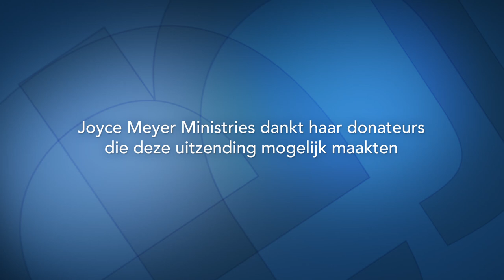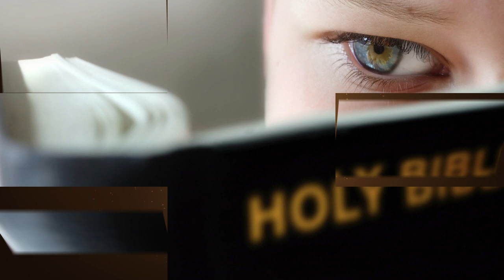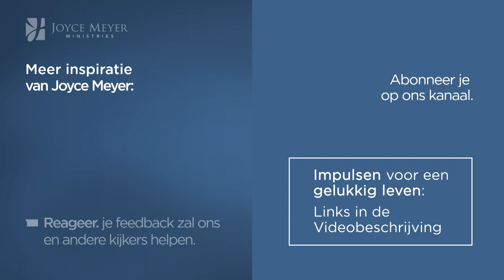Van de put naar het paleis (1) | God is erbij | Devotional | Joyce Meyer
Wil jij ook net als Jozef van de put naar het paleis? Ontdek vandaag hoe dit verhaal ook op jouw situatie van toepassing kan zijn. Opgeven is geen optie.